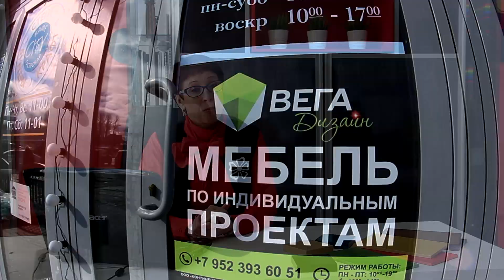Мебельная фабрика "Вега" 2019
Рекламный ролик для мебельной фабрики Вега.